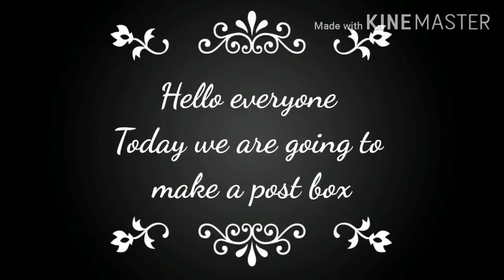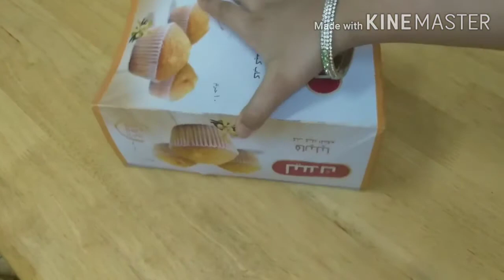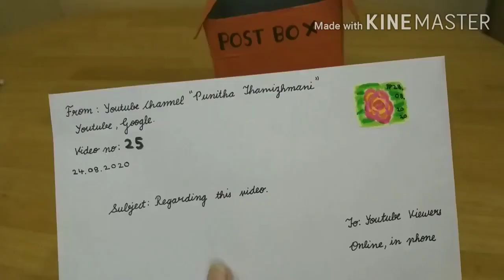How to make a post box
It is a post box in which we wrote a letter to the viewers.